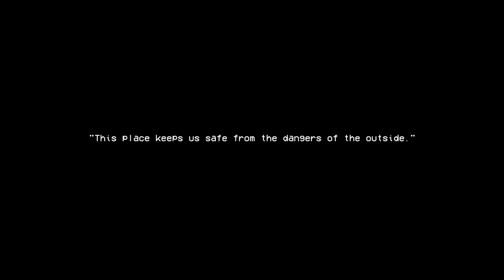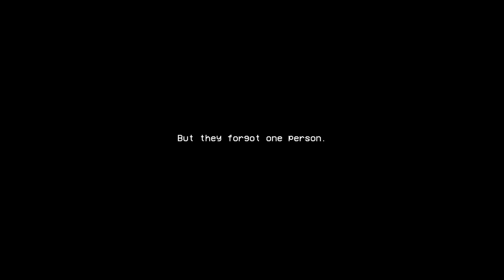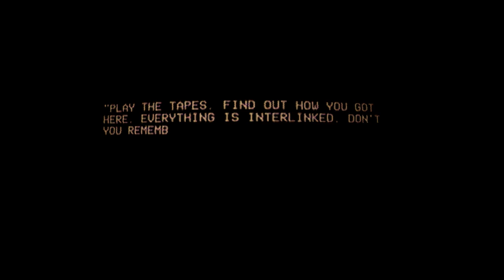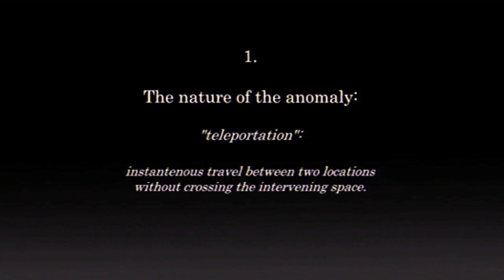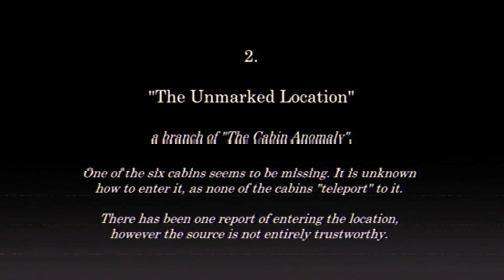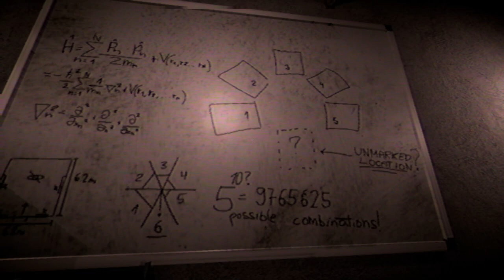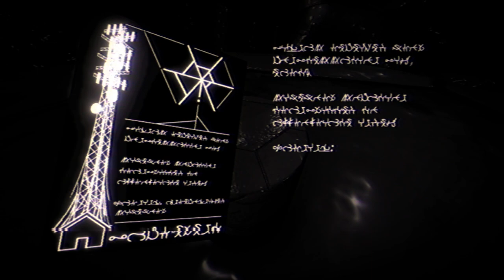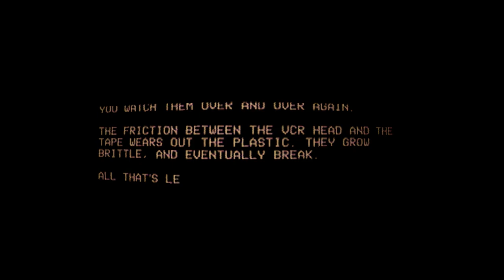[Vinesauce] Vinny - Spooptober 2022 Horror Games #4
00:00 Intro
00:35 Pumpkin Carver
19:43 The Plumber Thing
36:50 The Other Side
55:35 Lethal Omen
57:49 Unsorted VHS
01:14:25 Outro

Vinny streams Spooptober 2022 Horror Games for PC on Vinesauce!